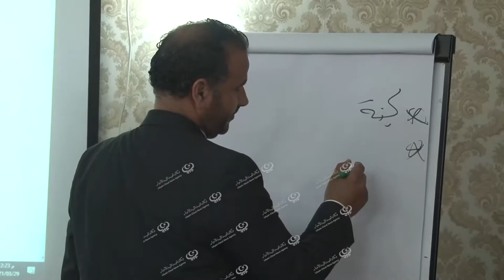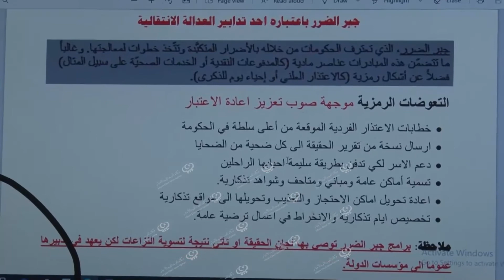ورشة عمل حولالتعويضات ودورها في جبر الضرر ودعم العدالة الانتقالية وإرساء السلام LCNA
نظمت إدارة حقوق الإنسان بمركز القانون الدولي الإنساني (IHLC) ورشة عمل حول (التعويضات ودورها في جبر الضرر ودعم العدالة الانتقالية وإرساء السلام) أقيمت بطرابلس، بالشراكة مع الرابطة الأمريكية للقانونيين (ABA)، اللجنة العُليا لعودة النازحين والمهجرين، حضرها رئيس وأعضاء اللجنة العليا التابعة لمجلس الوزراء، عدد منأعضاء المجالس البلدية لبلديات (أبوسليم، سرت، حي الأندلس) وعضو لجنة النازحين بطرابلس، ممثلين عن وزارة الداخلية و نشطاء بالمجتمع المدني.